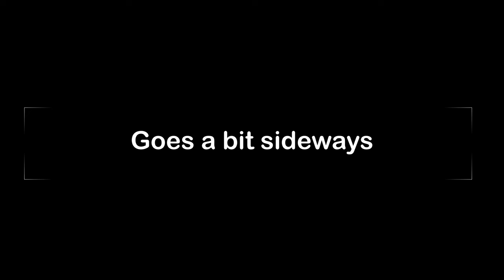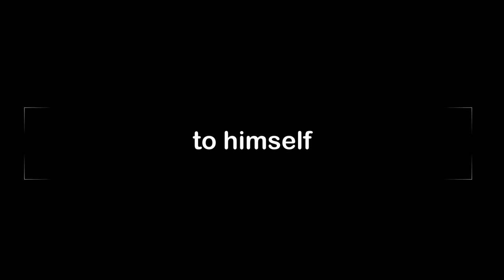Archie – I Licked It, So It’s Mine (Love Me Anyways) – Irish Setter and Golden Retriever Puppy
Archie and Noel share their first cookies together.  Valentine’s Day. Not quite as planned.

Collection of moments. Love.

Love is everything. Archie (Irish Setter) and Noel (Golden Retriever puppy) are inseparable now. In this journey of life together.

Love at every turn, together. Love...tricky, beautiful and forever.

Archie is completely smitten. Lifetime of adventure together awaits.